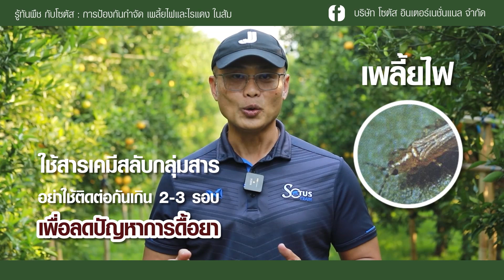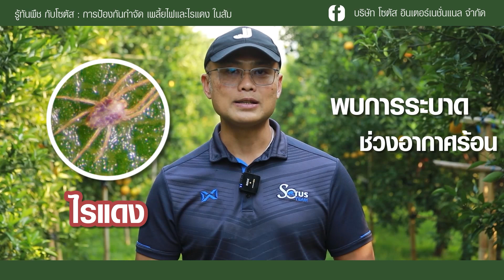รู้ทันพืช กับโซตัส ส้ม Ep.2 การป้องกันกำจัด เพลี้ยไฟ และ ไรแดง ในส้ม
สนใจข้อมูล/ความรู้ ด้านการเกษตรสามารถเข้าไปดูได้ที่